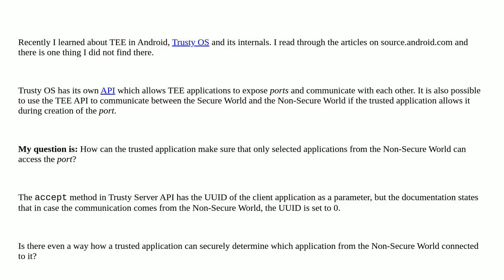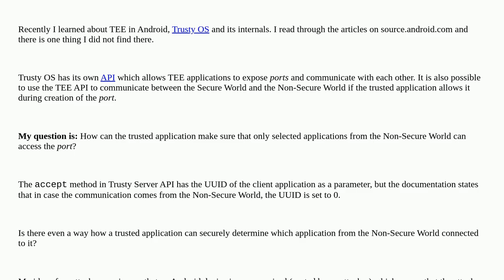Security of Trusty OS (TEE) Non-Secure World API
A special thanks goes out to the community

  android tee key-management